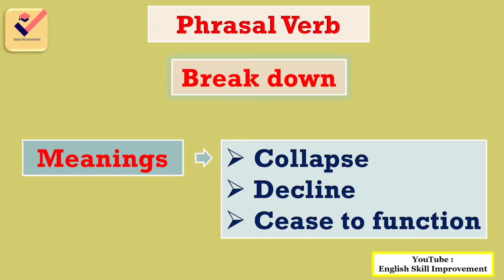Break down | Phrasal Verb with meanings and sentences | English Vocabulary | Grammar | Group Verb